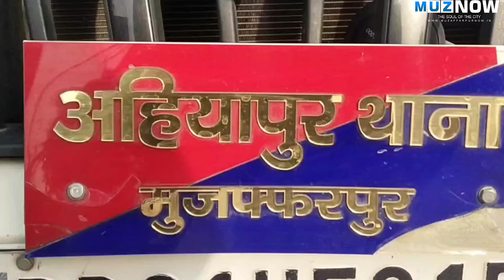Muzaffarpur में Body Part मिलने से मोहल्ले में अफरा-तफरी, Police जांच में जुटी